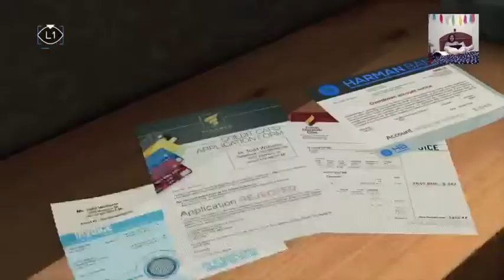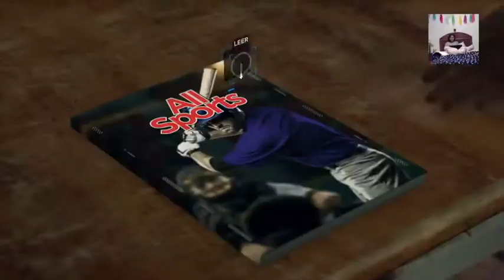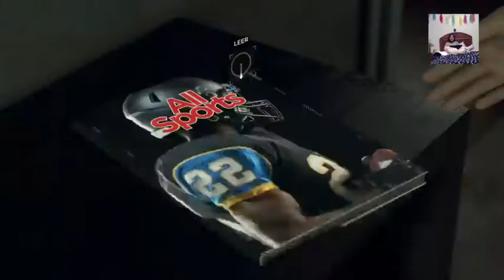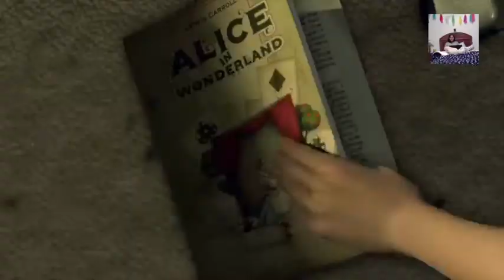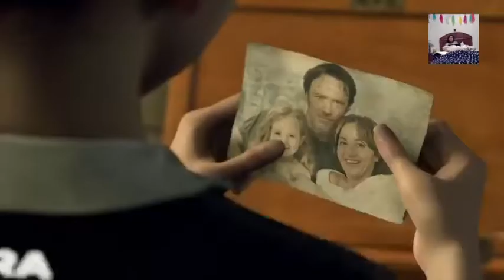Detroit Become Human Capitulo 4 -Un Nuevo Hogar- [Español latino]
Detroit: Become Human es un videojuego de aventura gráfica y acción, desarrollado por Quantic Dream y publicado por Sony Interactive Entertainment, en exclusiva para la consola PlayStation 4. Su fecha de lanzamiento fue el 25 de mayo de 2018.​